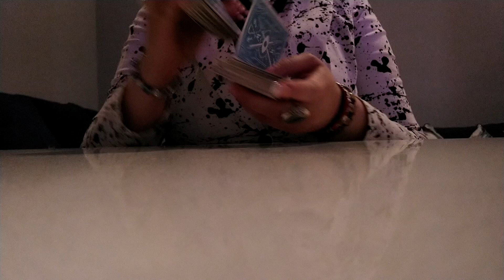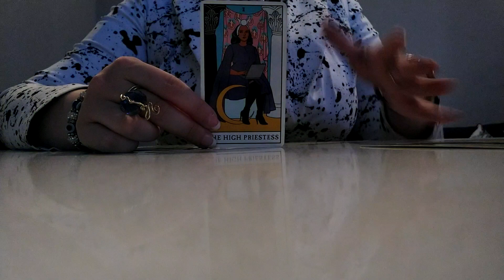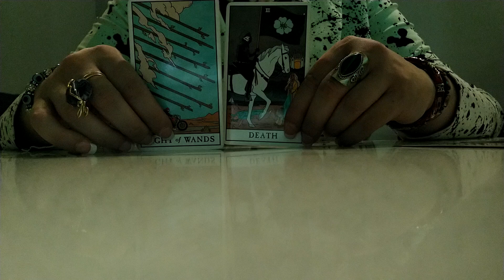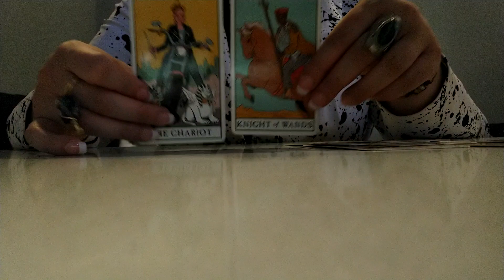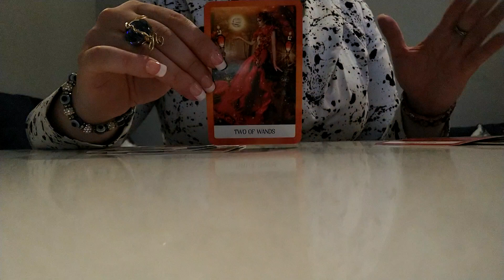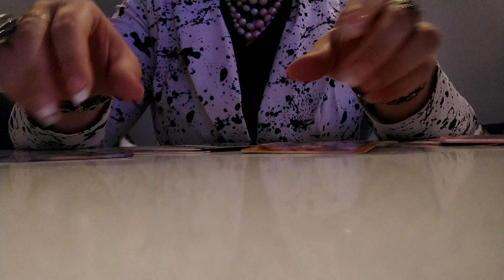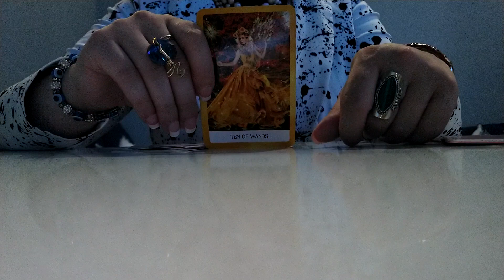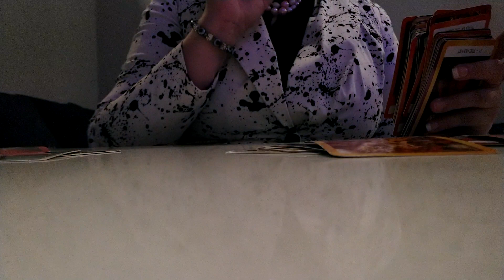PISCES!!!!! THE ⚡TOWER ⚡ Between you two!!!!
***PERSONAL READINGS***

Femacy, CEO